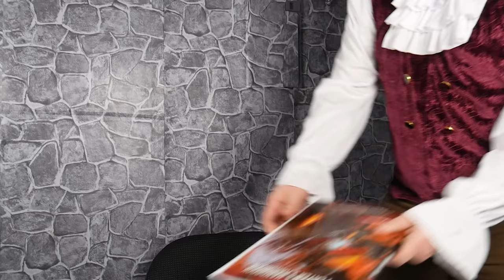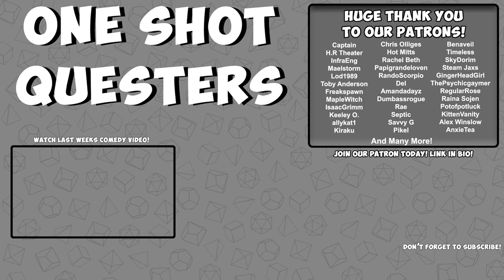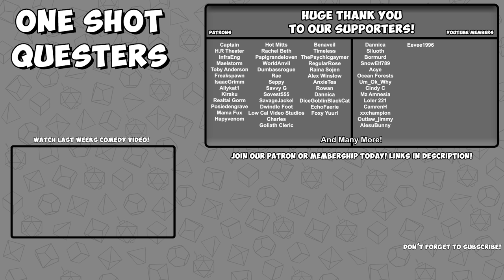Music Fails in a Dungeons and Dragons Session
Music always is a big tool to set the atmosphere for a Dungeons and Dragons game, but what happens to the game when you play the wrong music?

Support OSQ!
Grab a Subscription for our Discord to Receive Exclusive OSQ Material